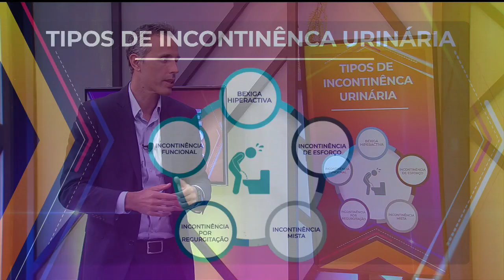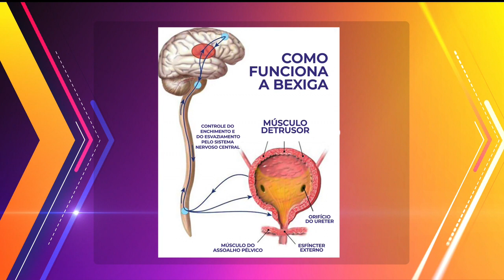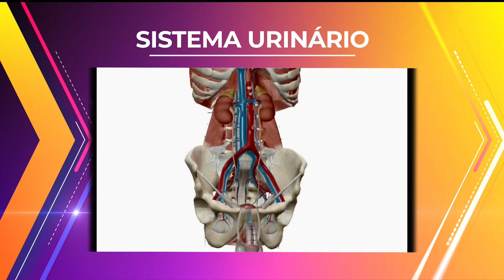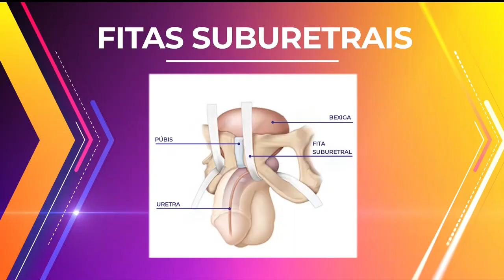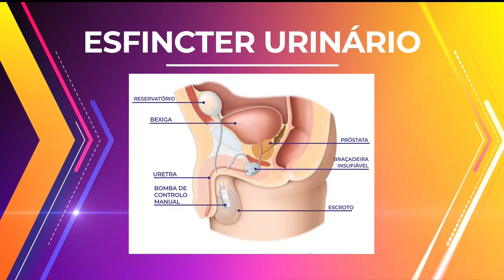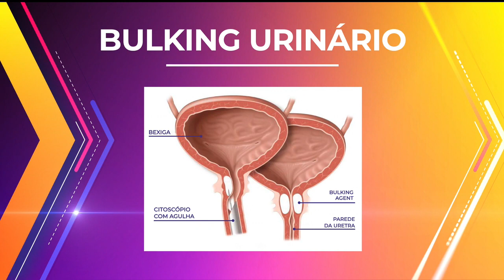Vou te Contar: Receitas com frutos do mar, tudo sobre incontinência urinária (15/05/23) | Completo